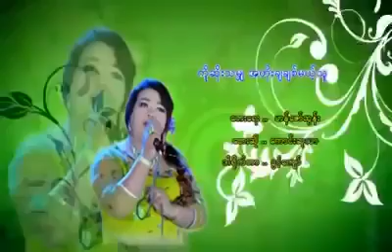''ကိုယ်ဆိုးသမျှ အတိုးချချစ်မယ့်သူ ''.ကောင်းဆုသာ.(Kaung Su Thar)Official music video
'Title='ကိုယ်ဆိုးသမျှအတိုးချချစ်မယ့်သူ''
တေးရေး.= ဟန်ဇော်ထွန်း
တေးဆို. =ကောင်းဆုသာ

Music/Mixing&Master Ko Yar Zar (SM.Music band)

V1..အချစ်ကြီးလို့ရှောင်ပုန်း ပြေးသလား ချစ်ဆုံးသူရေ..ခုမျမေလည်းတမ်းတ နောင်တတွေရနေ..မေ့အပေါ်ကြင်နာတာတွေ..အနစ်နာခံခဲ့တာတွေ. မေကလည်းအမျိုးမျိုး ဘယ်လိုဘဲဆိုးဆိုး...ဆိုလေသမျှကို
အတိုးချချစ်ခဲ့သူ. သူပြောတယ်အကြိမ်ကြိမ်ပါကွယ်..အရိုးမြေကျတောင်..ဆိုးလေသမျှကိုအတိုး
ချချစ်ပါ့မယ်..
V2..ပြန်ပြောင်ူတွေးကြည့်တိုင်းရင်နာမဆုံး..တစ်ကယ်အမုန်းမရှိဘဲ ကိ်ုယ့်အပေါ်သူလေပစ်သွားရက်တယ်..မေတ္တာရှင်ရေ..သစ္ဟာရှင်ကြီးရေ..